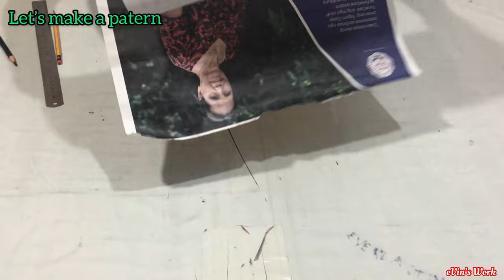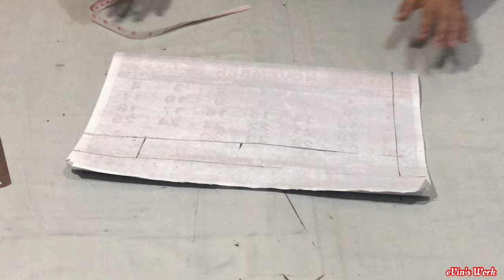Diy Filipiniana Sleeve | How To Make A Very Easy & Simple Filipiniana Sleeve | Full Tutorial